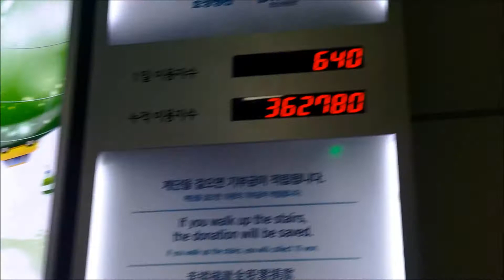대구1호선 동대구역 피아노계단을 걸어보았다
안녕하세요!! 저는 재미있고 유익한 영상을 만들기 위해 최선을 다하고 있습니다!!
옐로우아이디: @야호tv
스카이프 아이디: wlsgh1380
-악플 금지, 카톡이나 스카이프로 나쁜 말이 들어있는 채팅 보내기 금지, 카페와 블로그에 악플, 나쁜 말이 들어있는 게시물 포스팅 금지!!-